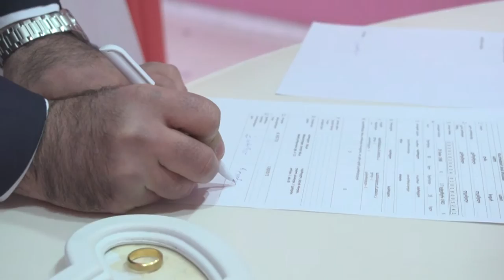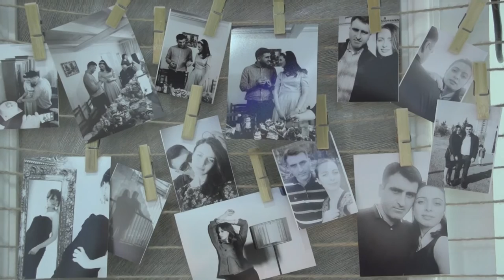qorwili nodari & lana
GTAVAZOBT VIDEO GADAGEBAS FULL HD XARISXS 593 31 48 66 AN 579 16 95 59